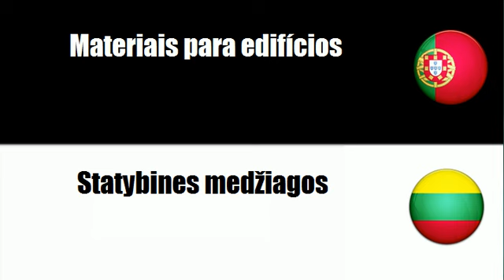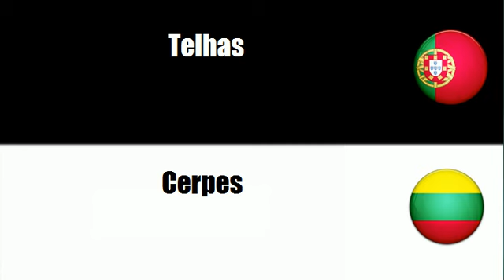Português+Lituano = Materiais para edifícios